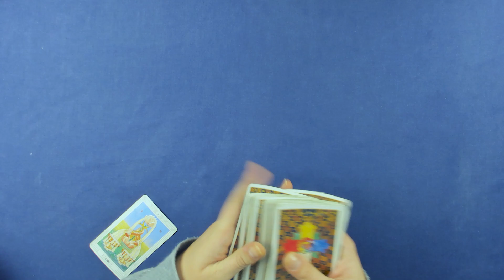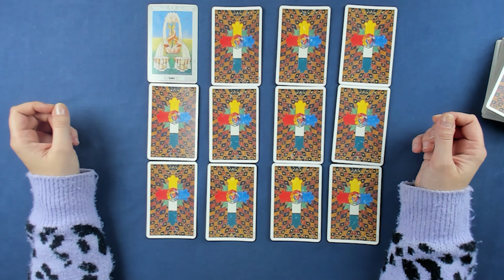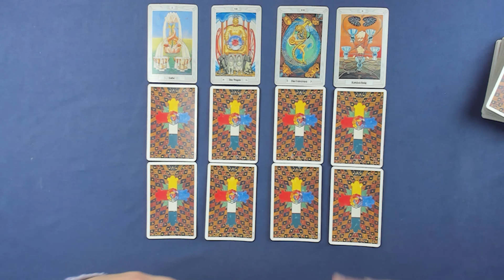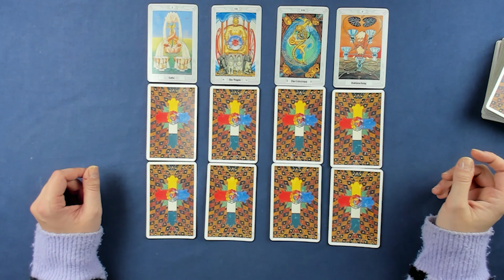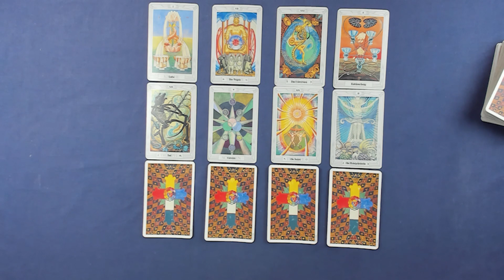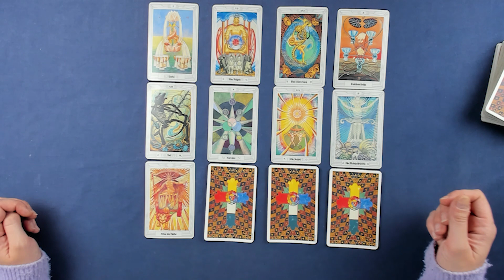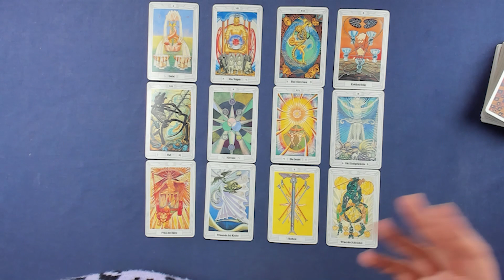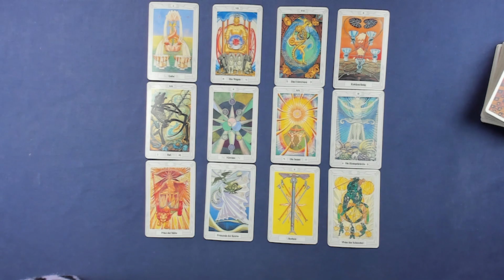Widder♈ NOVEMBER 2023 - Zeit zum Genießen - Tarot Horoskop Astrologie Orakel Zukunft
Tarot Kartenlegung für das Sternzeichen Widder für den Monat November 2023. Dies ist ein allgemeines Tarot Reading und kann sich auf alle Lebensbereiche (Liebe, Glück, Partnerschaft, Beruf, Erfolg) beziehen.